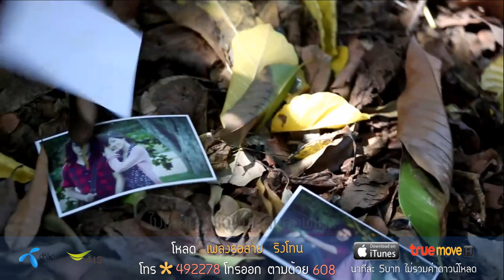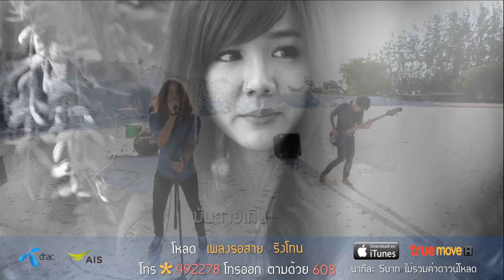กระจกร้าว - White Ducken「Official MV」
ดาวน์โหลดริงโทน /เสียงรอสาย เพลงกระจกร้าว ศิลปิน WHITE DUCKEN
กด *492278 โทรออก ตามด้วย 608 นาทีละ 5 บาท ไม่รวมค่าโหลดเพลง
ติดตามพวกเรา WHITE DUCKEN ได้ที่

เพลงกระจกร้าว - White Ducken
เนื้อร้อง - White Ducken / ศิวะ วงศ์เตชะ
ทำนอง - White Ducken / ศิวะ วงศ์เตชะ
เรียบเรียง - White Ducken

Co-produced by White Ducken , ห้องซ้อมดนตรี Music Group , Jim Film
Recorded at E.Q. Studio
Engineered by พี่จง E.Q. Studio
Guitars by ศิวะ วงศ์เตชะ
Basses by กิตติธัช เย็นใจ
Drums by สุภกฤษ ภัทรสิรินาถ
Vocals by ตฤณ ศรีจันทร์ทับ
Additional Musicians Piano by อนิรุจน์ เกษมราช ,ปริญ  มณีวัต